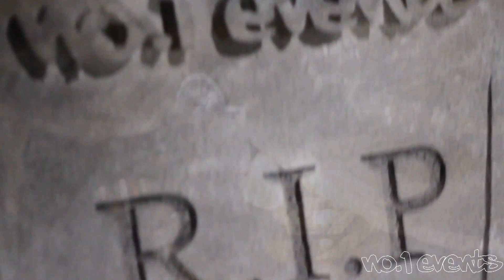FNDTV - Friday 13th at Elegante Dubai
Friday 13th Horror Costume Party at Elegante Club Dubai